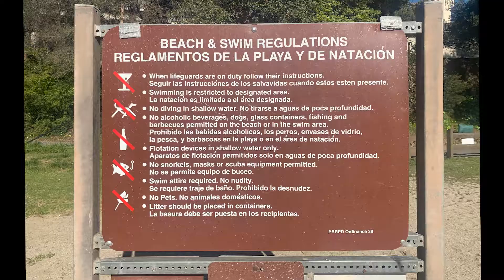KHOC - Learn to Swim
Make a splash while you swim like a fish or float like a duck.